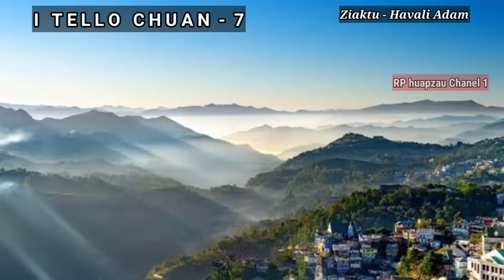I TELLO CHUAN - 7 (Havali Adam)